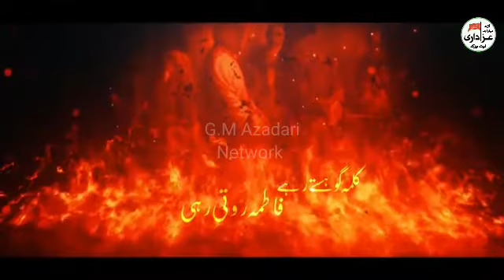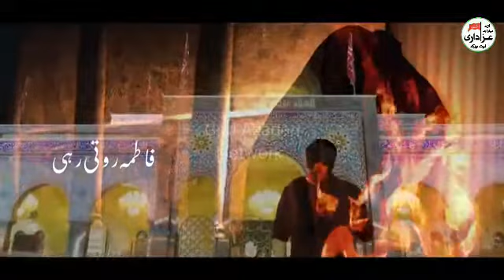Mir Hassan Mir New Noha 2021 Ayam E Hazrat Fatmah s.a Fatmah s.a Roti Rhi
Ya Hussain Ibn E Ali a.s Madad!